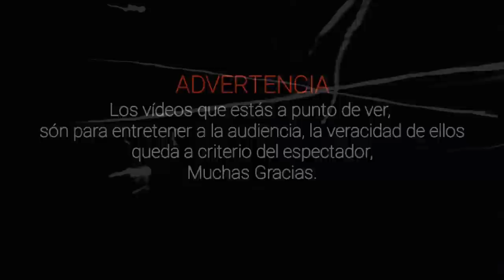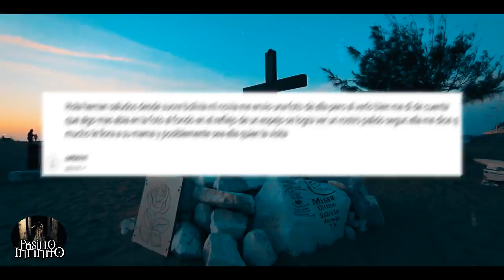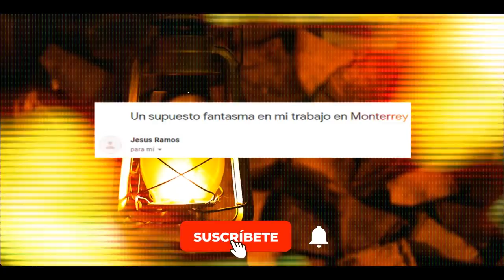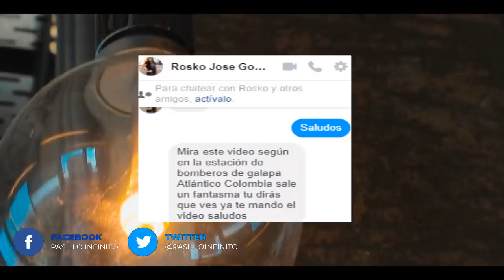Demonio Real Captado en Iglesia y otros Casos Paranormales l Pasillo Infinito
Te presentamos Demonio Real Captado en Iglesia y otros Casos Paranormales, lo que veras te dejara aterrado.